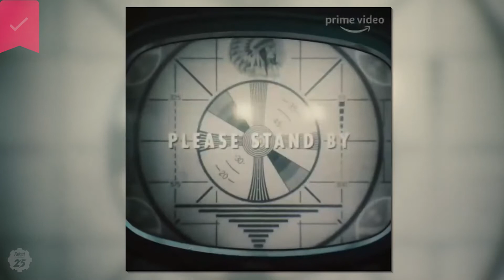Fallout: Beyond The Game - Official Trailer - Prime Video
And to celebrate the first game's 25th anniversary, Prime Video has shared a new video to promote Fallout's first-ever adaptation.